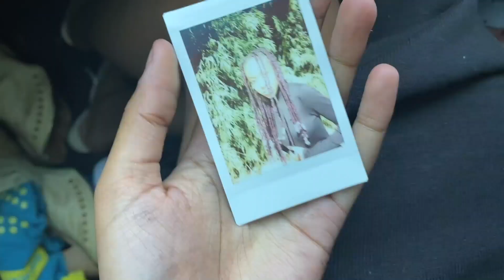LAST WEEK BEING A TEENAGER! crazzyyyyy!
I THREW MYSELF A BIRTHDAY PARTY IN A FLIGHT TO LONDON !✈️🎉🎁

TURN YOUR NOTIFICATIONS ON! I hope you enjoyed this video. Comment any suggestions for my next video + show your girl some love by spreading the word!

1) Flexa- Like me better- Music by Parisalexa - Like Me Better
2) Dan Drum - Taste Like- Music by Dan and Drum - Taste Like

xxx

TUMI MOLIKO